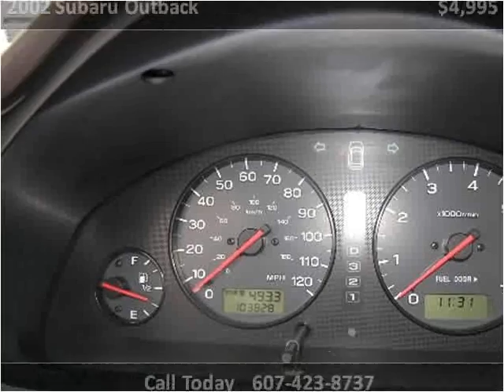2002 Subaru Outback Used Cars Syracuse NY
This 2002 Subaru Outback is available from Hartley's Auto and RV Center.